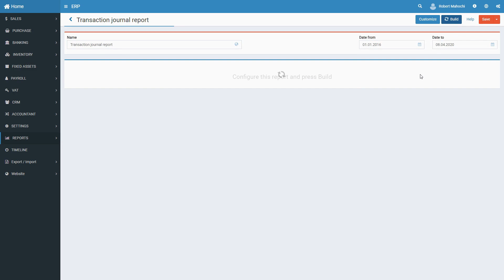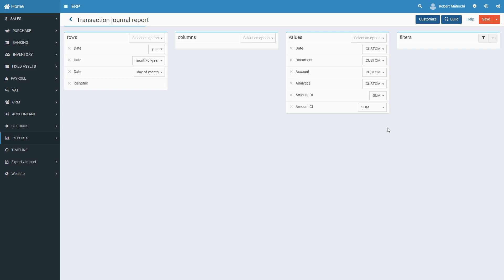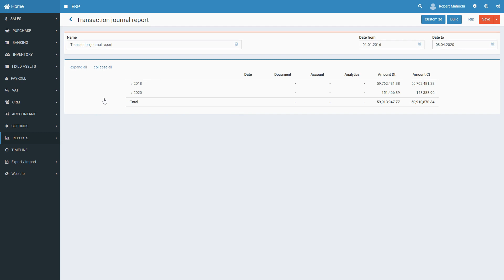ERP Transaction journal report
A transaction journal report is a report that summarizes all transactions, based on all saved and posted in the system accounting documents for the period of the report. In particular, the report presents the following data for each account: bookkeeping accounts that transactions belong to in Account column, specific instance that additionally explains the subject of the Account in Type of analytics column, debit and credit amounts of each account in Amount Dt and Amount Ct columns. The basic report is broken down from the level of the year to the month, to the date and finally to the particular transaction; transactions for each day are grouped according to their system number.